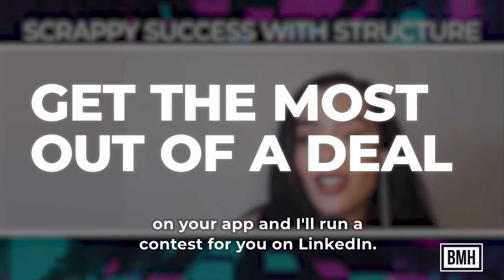SCRAPPY SUCCESS WITH STRUCTURE | Dr. Brian Harman and Hala Taha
The BMH CAREER & LEADERSHIP ACCELERATOR is the go-to source for executive career transitions, helping 100s of senior leaders from innovative companies like Apple, Google, and Amazon.

Our transformational program takes out the stress and time involved with a big career jump. Moreover, our clients' land pay increases above 41% on average in their new jobs when they make the leap using our services.

Not only do you get the top 1% resume and cover letter, but we also revitalize your personal brand on LinkedIn and teach you how to land internal referrals while mastering your interview skills so you can command the salary you truly deserve.